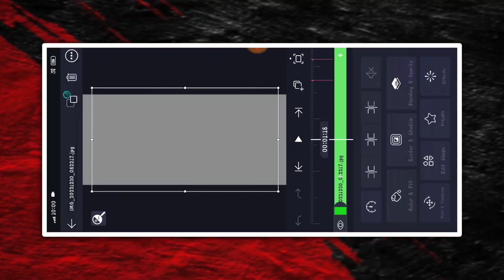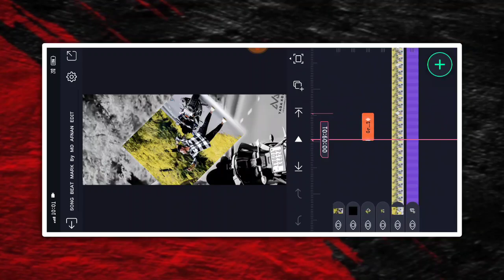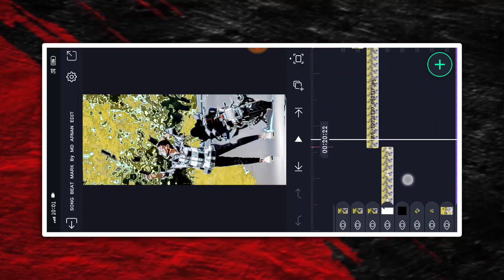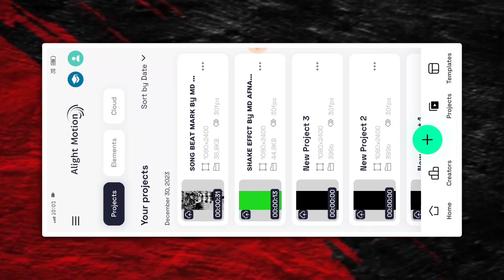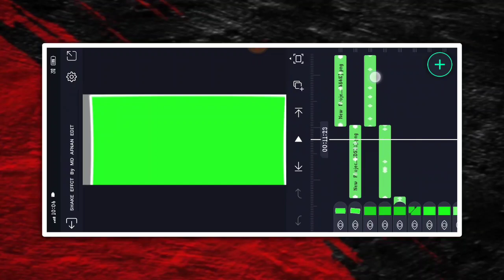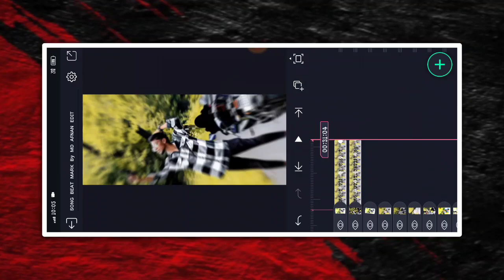🔥NEW TRENDING BOY'S ATTITUDE VIDEO EDITING KANNADA IN ALIGHT MOTION NEW VIDEO EDITING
❤️ಧನ್ಯವಾದಗಳು❤️

 ✨ Friends 💙

(Thankyou)